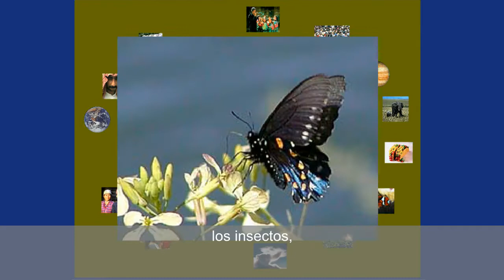The Wombat. All IS ONE. Subtitle Spanish. / El Wombat. TODO ES UNO. Subtítulos Español.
Video conciso para hacer conciencia en nuestras vidas. ¡Compártelo!.

Video propiedad de Jason Ables y Global MindShift.